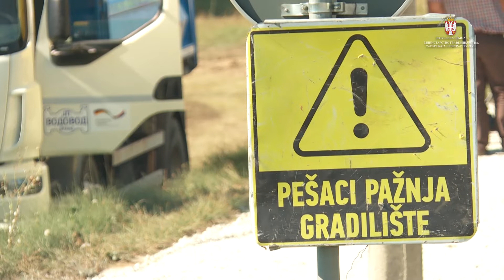Почетак радова на изградњи колектора за отпадне воде у Врањској бањи 24.09.18.